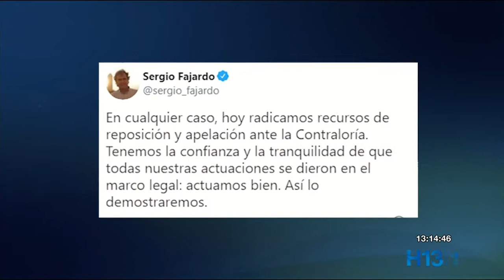Suspendieron términos ante Contraloría en caso Hituango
Sergio Fajardo reveló que se suspendieron los términos del proceso fiscal ante la contraloría por el caso de Hidroituango.